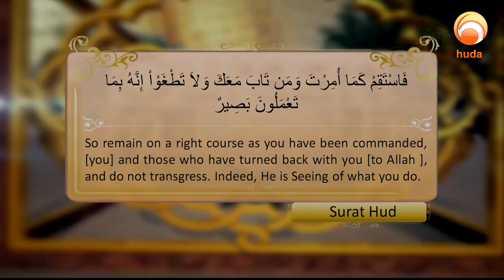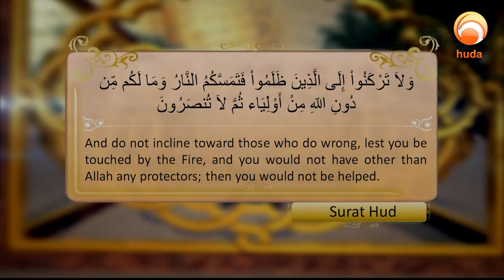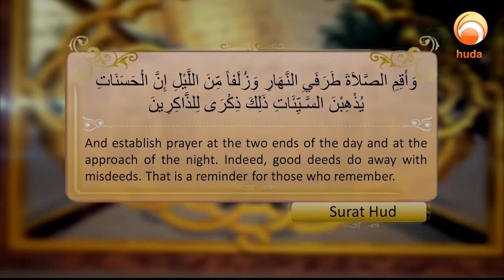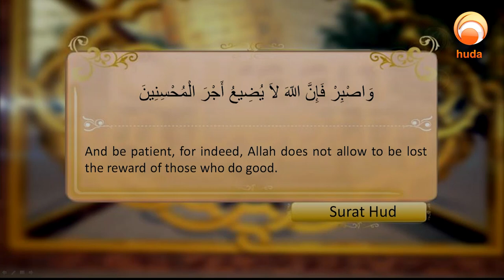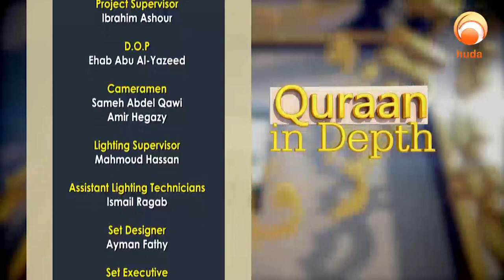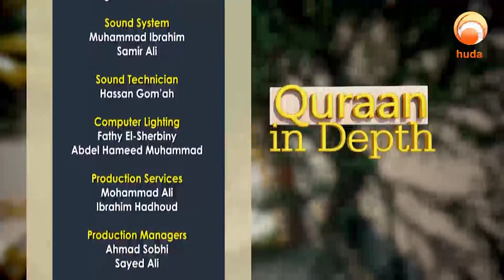Al Quran Tafsir Quran In Depth Surat Hud verse 113 to 115 pillars of Steadfastness